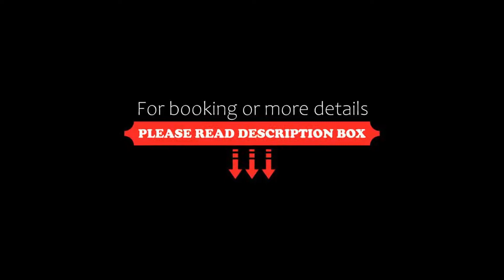Smy Lisboa, Lisbon, Portugal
About Property:
Smy Lisboa is a 4-star unit located in central Lisbon, 1.1 km from posh Avenida da Liberdade and 900 m from Marquês de Pombal Square. It features a lounge bar, a rooftop bar a restaurant and a 24-hour fitness centre.
The Smy Lisboa features spacious suites and rooms, all with a modern and comfortable décor, with carpeted floors. All rooms and suites come equipped with free WiFi, telephone, flat-screen cable TV, minibar ...
Property Type: Hotel
Address: Rua da Artilharia 1, 112, Avenidas Novas, 1070-015 Lisbon, Portugal
Searching For
1. Smy Lisboa - Lisbon - Portugal
2. Smy Lisboa - Lisbon - Portugal Address
3. Smy Lisboa - Lisbon - Portugal Rooms
4. Smy Lisboa - Lisbon - Portugal Amenities
5. Smy Lisboa - Lisbon - Portugal Offers and Deals
Audio Credit:
Track Title: Subway Dreams
Artist: Dan Henig